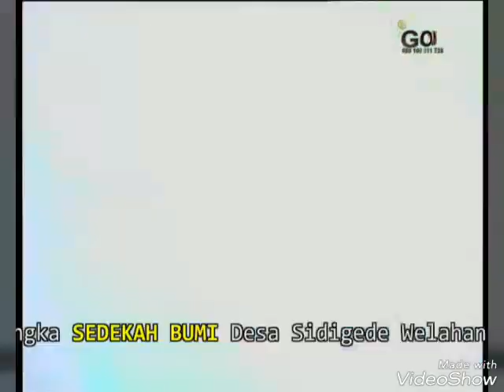full!!!! album ANNUR LIVE Balaidesa SIDIGEDE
Dalam rangka sedekah Bumi